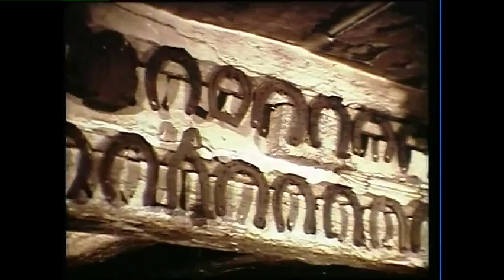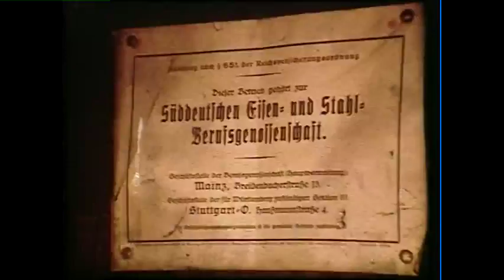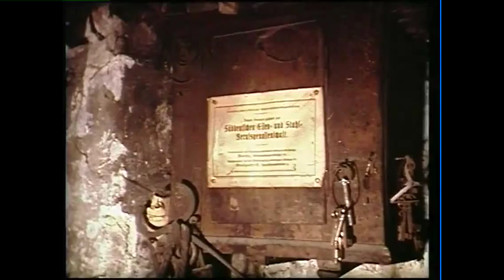Das Schmiedehandwerk (Teil 3)